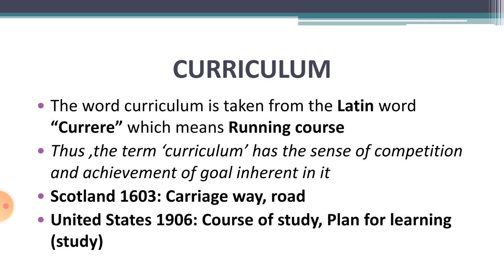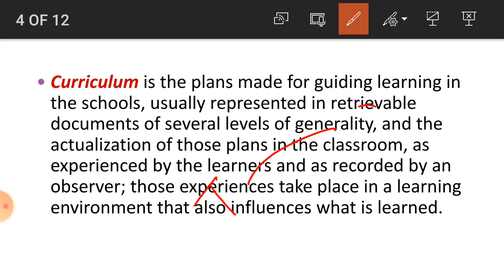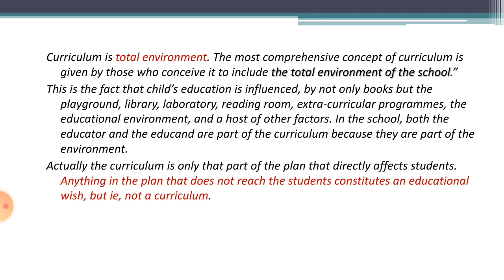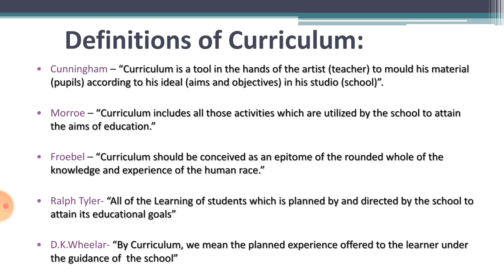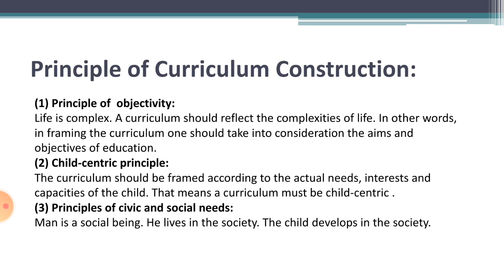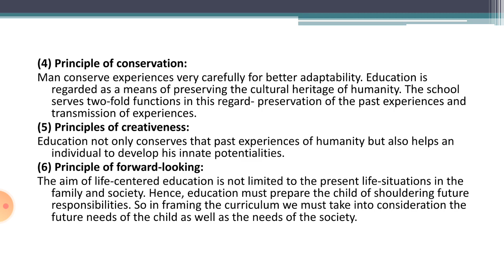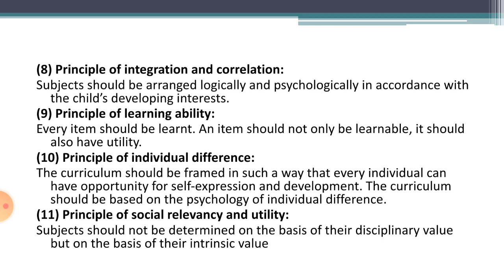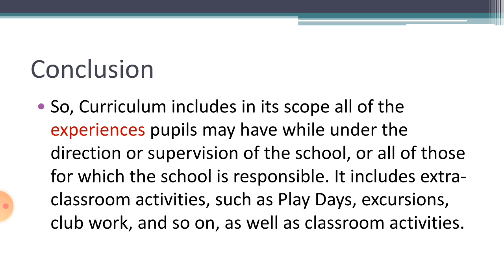Curriculum- Definition and its Principles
Curriculum is a design PLAN for learning that requires the purposeful and proactive organization, sequencing, and management of the interactions among the teacher, the students, and the content knowledge we want students to acquire.

Definitions:

Cunningham – “Curriculum is a tool in the hands of the artist (teacher) to mould his material (pupils) according to his ideal (aims and objectives) in his studio (school)”.

Morroe – “Curriculum includes all those activities which are utilized by the school to attain the aims of education.”

Froebel – “Curriculum should be conceived as an epitome of the rounded whole of the knowledge and experience of the human race.”

Ralph Tyler- “All of the Learning of students which is planned by and directed by the school to attain its educational goals”

D.K.Wheelar- “By Curriculum, we mean the planned experience offered to the learner under the guidance of  the school”